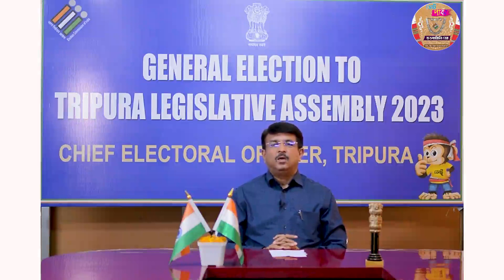Appeal by CEO, Tripura to maintain peace in Post Counting Period